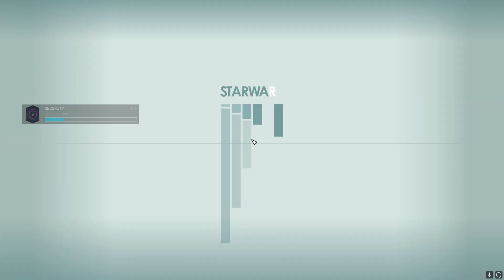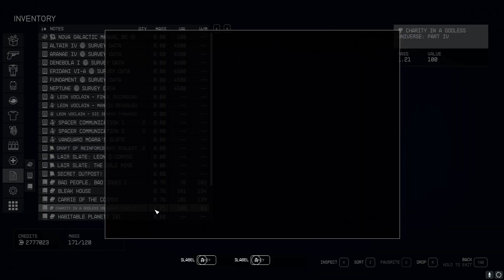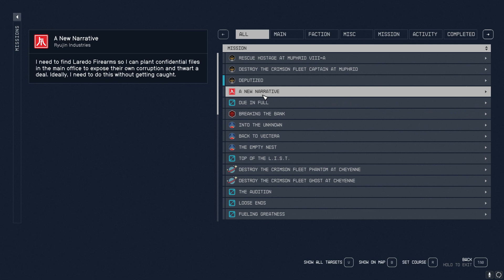Starfield - Part 26